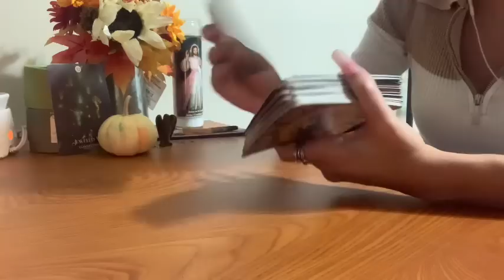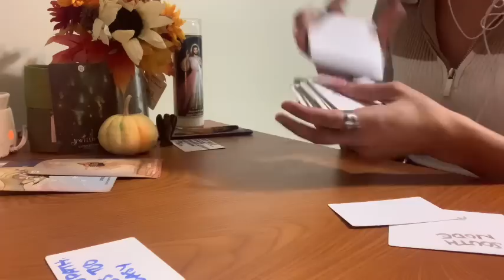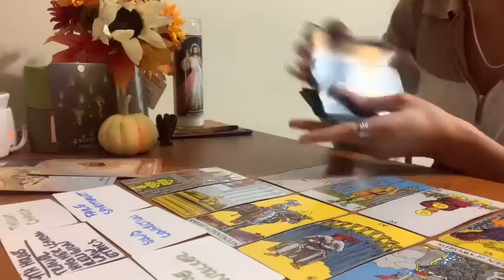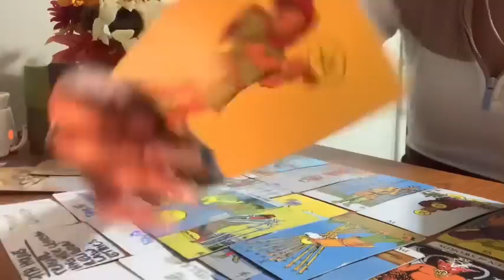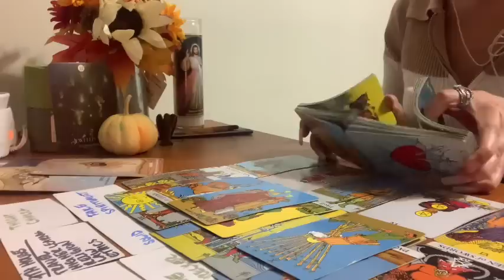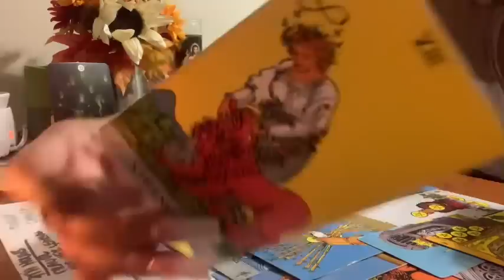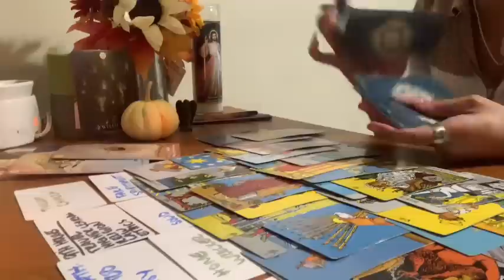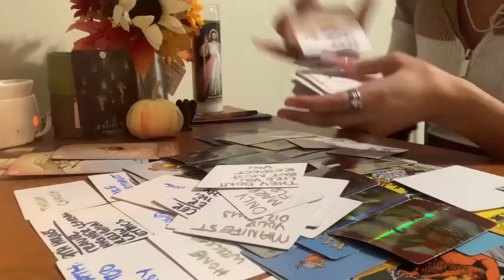THEY’RE SENDING SUBLIMINAL MESSAGES BC THEY NEED YOUR HEALING OCT 28 2022